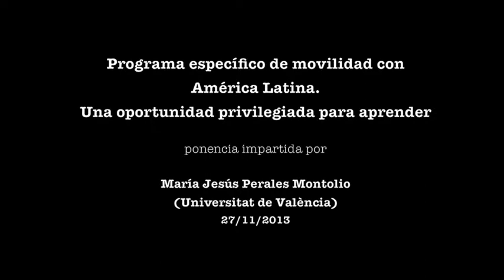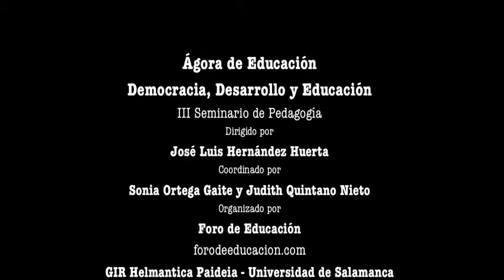Programa específico de movilidad con América Latina. Una oportunidad privilegiada para aprender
Desde al año 2000, constatamos una demanda creciente de estudiantes que deseaban partir como voluntarios en ONGD que trabajan en diversos proyectos de desarrollo en el ámbito latinoamericano. En ese contexto, iniciamos el estudio de las posibilidades de conectar estos intereses con la realización del Practicum II de la titulación de Educación Social. Se trata de un practicum largo (4-5 meses) cuya duración podía prologarse y que planteaba la intervención de los estudiantes en las diversas etapas de un proyecto socioeducativo, desde su planteamiento a su evaluación pasando lógicamente por su implementación.
Fue en curso 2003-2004, tras unas Jornadas tituladas La Educación para el cambio social realizadas en colaboración con varias ONG que desarrollan proyectos de Cooperación en América Latina, cuando el Proyecto Específico de Movilidad en de las titulaciones de Educación de la Facultad.
El Programa se inscribe en los Programas de Movilidad de estudiantes de la Universidad, y se gestiona en paralelo a los programas Erasmus y Sicue. Como éstos, el Programa permite que un o una estudiante de las titulaciones de Educación realice un semestre en otra Universidad, en este caso, una Universidad de América Latina, con el doble objetivo de conocer e integrarse en el ambiente universitario, y desarrollar su práctica en el contexto de un Proyecto de Cooperación al Desarrollo.
Para ello, contamos ya con una red de diez universidades, en nueve países diferentes, que permiten a 25 estudiantes desarrollar proyectos de cooperación en diferentes ámbitos socioeducativos.
El Proyecto permite unas oportunidades de aprendizaje privilegiadas, que contribuyen de una forma especial a la formación de los estudiantes que participan en el mismo, como profesionales de la educación y como ciudadanos. La preparación del viaje y la estancia, la exploración y la integración en el contexto de acogida, la participación en la dinámica universitaria de destino, la vinculación con el proyecto socioeducativo donde intervienen, la despedida, y la gestión del retorno son hitos de la experiencia que ayudan a crecer, a conocerse a uno mismo, a profundizar en el propio yo profesional y social. Son, finalmente, oportunidades para descubrir otra forma de acercarse al mundo y, en muchos casos, para comprobar que, realmente, otro mundo es posible, y que para ello exige el compromiso de todos y todas.
Estos y otros aspectos son los abordados en la conferencia titulada Programa específico de movilidad con América Latina. Una oportunidad privilegiada para aprender», impartida por María Jesús Perales Montolio, de la Universitat de València, desarrollada el día 27 de noviembre de 2013 en el Salón de Actos de la EUE de Palencia (Universidad de Valladolid), enmarcada en el III Seminario de Pedagogía de Ágora de Educación (octubre de 2013 -- mayo de 2014), que lleva por lema Democracia, desarrollo y educación.
Más información en la web de Ágora de Educación -- Seminario de Pedagogía